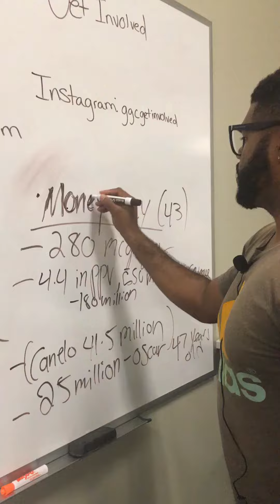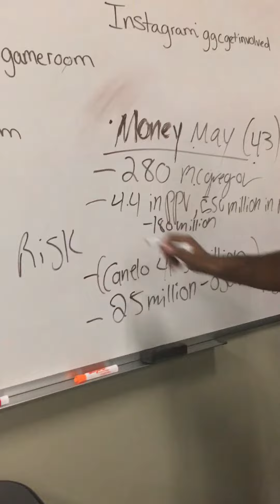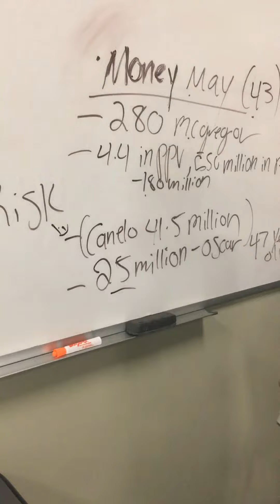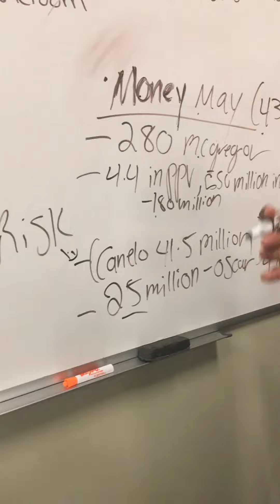3 BIG FIGHTS Floyd Mayweather could take IF he comes out of retirement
Floyd Mayweather’s 3 reasons to come out of retirement